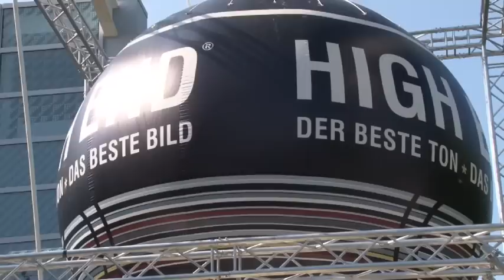High End 2013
Brief video of the most representative High End audio show in Europe.